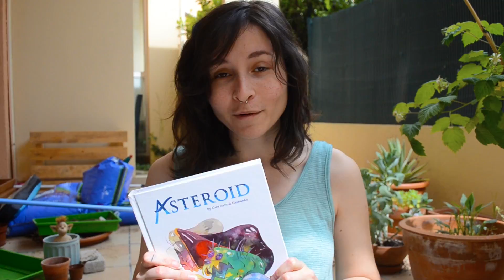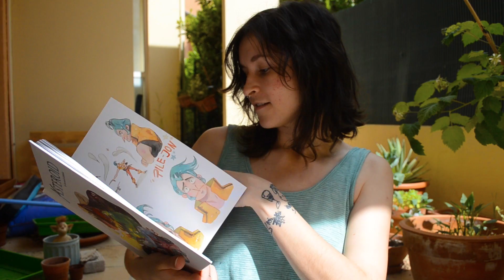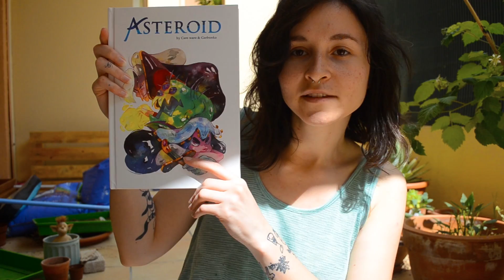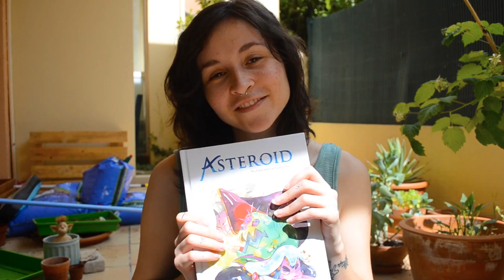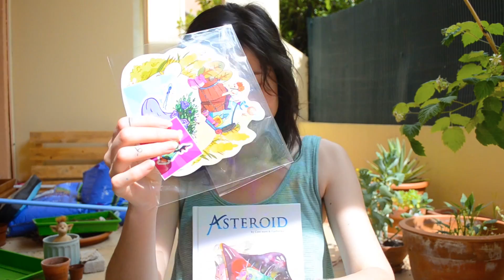ASTEROID by Caro Waro !!! yesss such an incredible watercolor artbook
SO HAPPY I RECEIVED MY BEAUTIFUL CARO BOOOOOK :) :) :)

So Caro Waro made all the lovely illustrations and most (or all! not sure) of the text is by Garbunka (I was told Garbunka is her younger brother! so sweet :) haha).